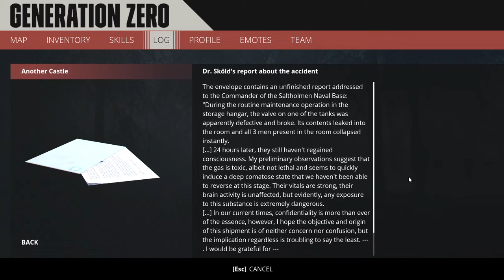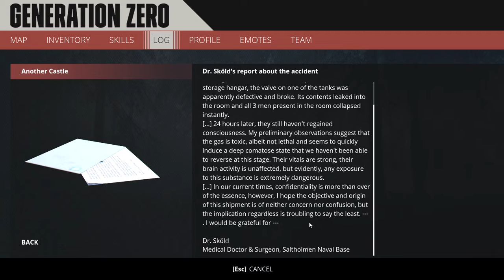Generation Zero: Episode 16: BIG BADDA BOOM Maker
Playing Generation Zero with myself. I got a Rocket Launcher!